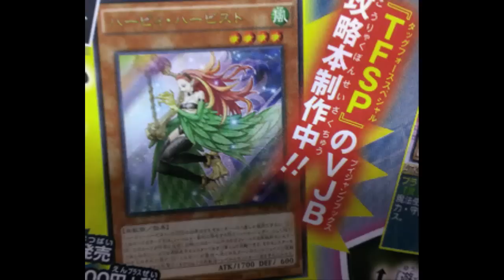Harpie Harpist: Yay more herpies; Helps with consistency issues; Search for Channeler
Wind / Level 4 / Winged Beast / Effect / 1700 ATK 600 DEF

This card's name becomes "Harpie Lady" while it is on the field or in the Graveyard. You can only use each of these effects of "Harpie Harpist" once per turn.
● When this card is Normal Summoned: You can target 1 other Winged Beast-Type monster you control and 1 face-up monster your opponent controls; return them to the hand.
● During the End Phase, if this card is in the Graveyard because it was sent there this turn: You can add 1 Level 4 Winged Beast-Type monster with 1500 or less ATK from your Deck to your hand.